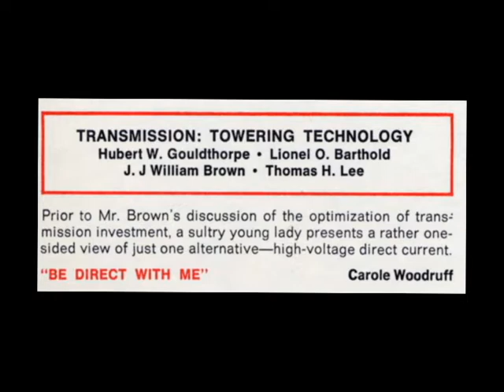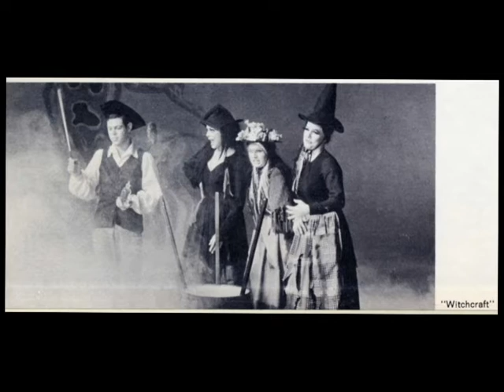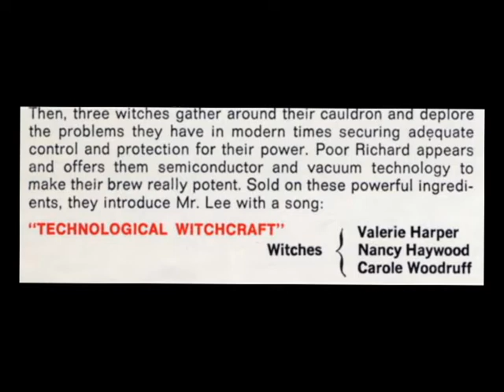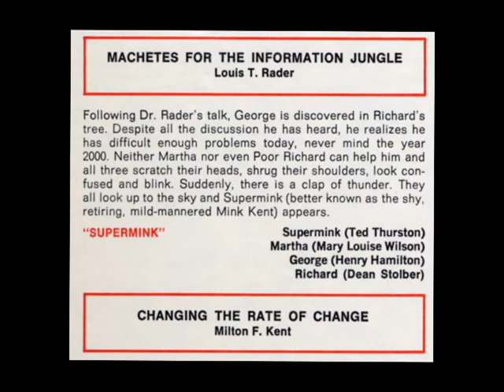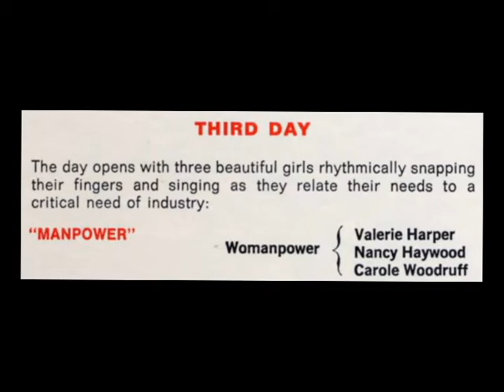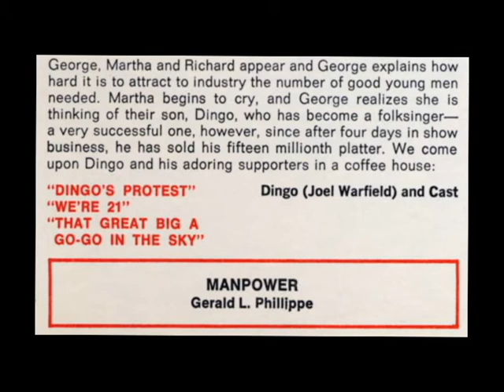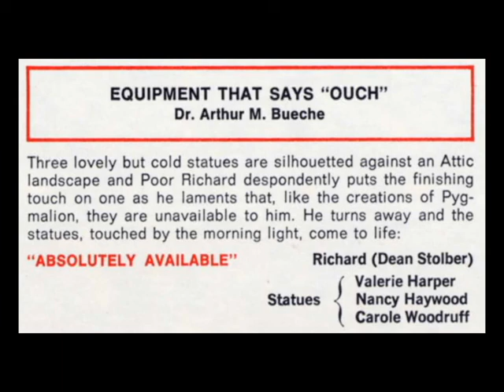"Go Fly a Kite" Souvenir Recording, Part 3 - 1966 - Remastered by Dave Bahr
Part three of the cast recording of "Go Fly a Kite," a musical production performed for the Electric Utility Executives Conference held in the Colonial Williamsburg historic site.  The original production included presentations from experts in the field of electrical utilities, and these were not recorded.

"Go Fly a Kite" was produced by Wilding Inc. along with General Electric.  The music and lyrics were written by the Tony award winning team of John Kander and Fred Ebb (Cabaret, Chicago) along with Walter Marks (Broadway Follies, Golden Rainbow).  The entire production was directed by Broadway choreographers George and Ethel Martin.

The cast included future Tony award winner Mary Louise Wilson, future television star Valerie Harper and Broadway performers like Nancy Haywood, Ted Thurston, Joel Warfield and Dean Stolber.

Highlights of part three include a trio of songs by "Dingo," a parody folk singer/rock star, who sells millions of albums yet still plays in coffee houses.  Also features Ted Thurston as "Supermink," a superhero futurist.

All thanks (and blame) for digitizing and remastering this recording go to our audio intern Dave Bahr.